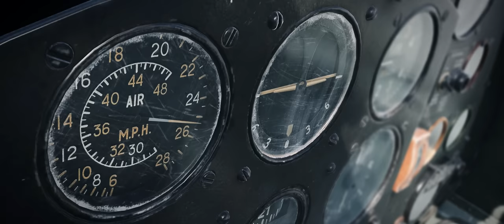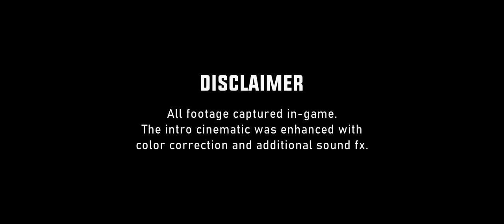DCS: NORMANDY 2 | Wings Of War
Attention all pilots! It's time to fly over the beautiful landscape of Normandy circa 1944. DCS Normandy 2.0 has officially landed, and we couldn't be more excited. Take on the role of a historic fighter pilot and experience the excitement and awe of the 1940s as you explore the Normandy countryside.

With enhanced graphics and ultra-realistic sound effects, DCS Normandy 2.0 brings the thrill of flight to your fingertips like never before. So what are you waiting for? Get ready to take off and experience DCS: Normandy 2.0 today!

To celebrate the release of this fantastic new map, we are offering a special bonus incentive on all our DCS WWII warbirds with 50% off for a limited period of time. Thank you for all your dedication, passion and support.

For owners of the original "DCS: Normandy 1944" map OR "The Channel" map, you may upgrade to Normandy 2 for just  $14.99 USD

If you already own BOTH maps, you may upgrade to DCS: Normandy 2.0 for just $9.99 USD.

Owners of the original DCS: Normandy 1944 map, that do not wish to upgrade:
Your existing DCS: Normandy 1944 map will automatically update and you’ll receive updated airfields and a significantly increased total map area.